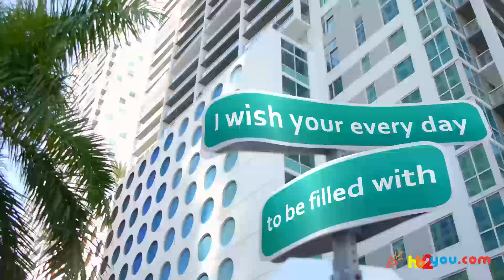Happy Birthday Greetings for Papa! 🎂🎉 | Happy Birthday Wishes, HB2You Papa!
🎁 Celebrate Papa's special day in a truly unique way with a personalized birthday greeting!
🎈In this heartwarming video, we've crafted a custom 'Happy Birthday' message just for Papa.